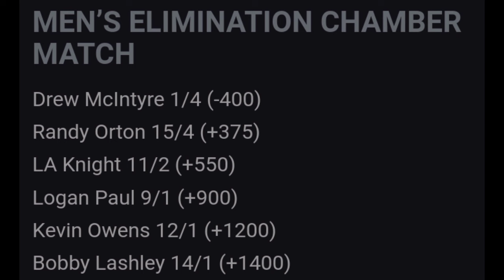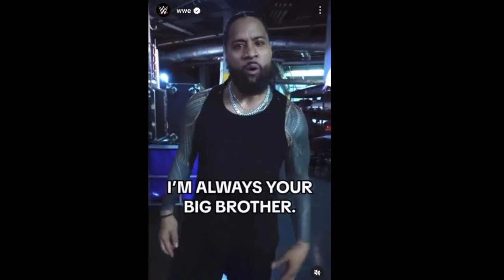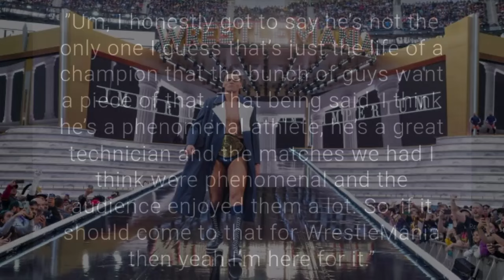Triple Threat WORLD TITLE MATCH At WrestleMania 40!? Jimmy Uso WARNS Jey Uso | Gunther | WWE News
TIMESTAMPS:

00:00 Elimination Chamber betting odds

02:02 Jey Uso shows off battle scars after WWE Raw

03:18 Jimmy Uso on Jey Uso after WWE Raw

04:23 Gunther open for a match with Chad Gable at WrestleMania

06:14 Sami Zayn getting added to Drew McIntyre vs Seth Rollins at WrestleMania?